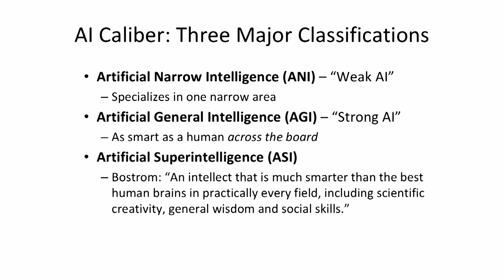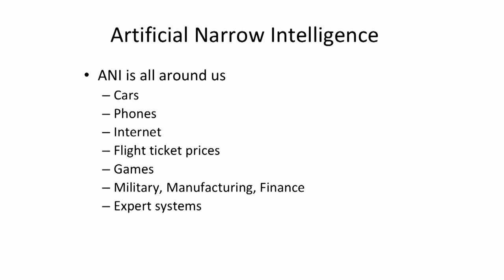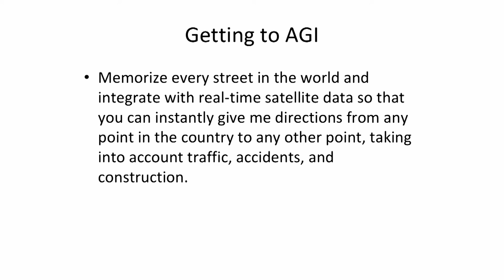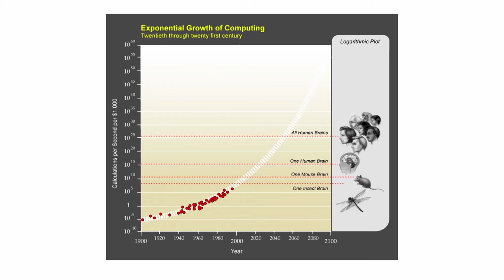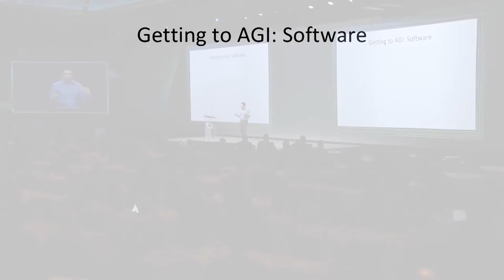Superintelligence - Tim Urban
From a corporate keynote in Davos to the main stage at TED2016, Tim Urban is redefining the live speaking experience for the digital era. With head-spinning thinking, quirky graphics and his signature stick figures, he’s proving that complex and long form thinking can capture and captivate a short attention span world.

As the creative force behind the extremely popular Wait But Why blog, Tim has authored dozens of viral articles on subjects ranging from why we procrastinate to why we haven’t yet encountered alien life forms. Wait But Why has topped 10 million unique visitors during peak months and attracted thousands of patrons, including famous fans like Tesla CEO Elon Musk, TED Curator Chris Anderson and Twitter co-founder Evan Williams.